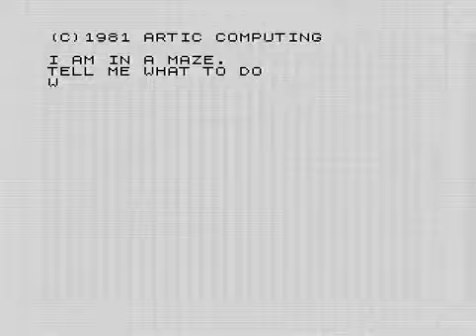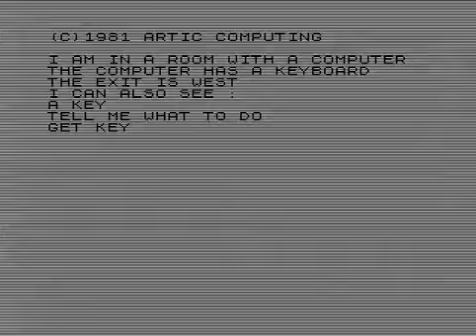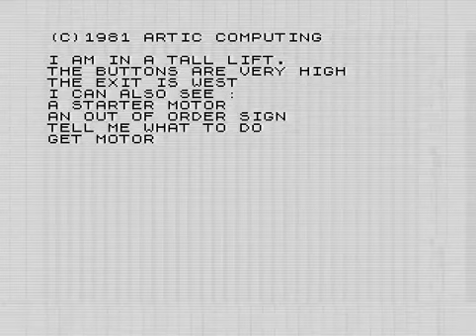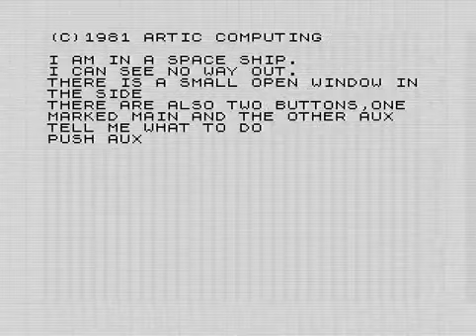Adventure A Planet of Death - video game 1981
Adventure A: Planet of Death is a text adventure from Artic Computing released for the Sinclair ZX81 (and 4K ZX80) in 1981. It was also released for the ZX Spectrum in 1982, Commodore 64 in 1984, and Amstrad CPC in 1985. A version for Android was released in January 2019 and is available on the Google Play Store.

The game was followed by Adventures B, C, D, E, F, G, and H.

Gameplay
The player is stranded on an alien planet. The aim is to escape from this planet by finding his or her captured and disabled spaceship. The player communicates with the program by typing instructions into a simple verb-noun parser.